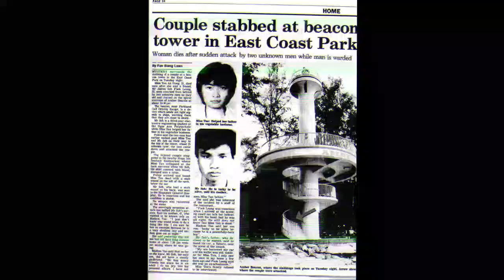ប៉មខ្មោចនៅសិង្ហបូរី-Amber Beacon Tower | Horror Tower Singapore | Non Human-អមនុស្ស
-Nonhuman-អមនុស្ស